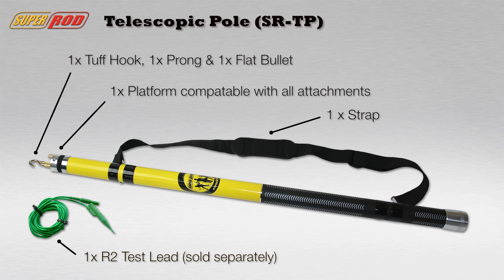Screwfix - Cable Rod Telescopic Pole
Screwfix - Polyester resin-baked enamel coating for durability. 5.6m when fully extended. Ideal for quick cable routing.